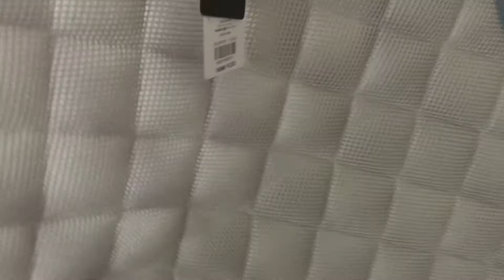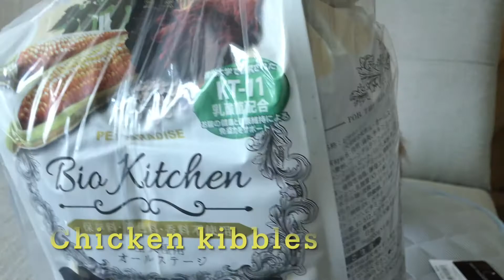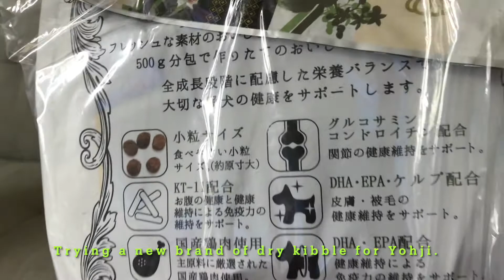Poodle Yohji's summer puppy haul 2021 | Pet items unboxing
Unboxing summer puppy items with poodle Yohji at home.